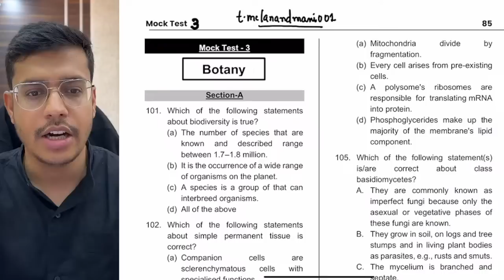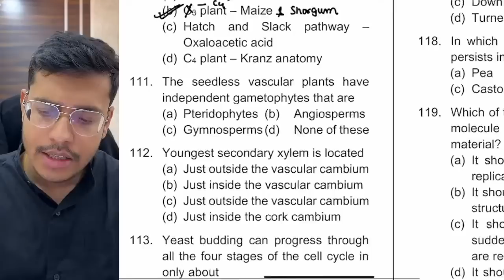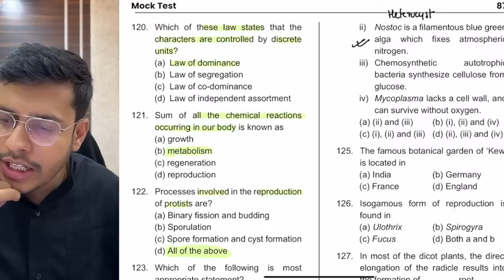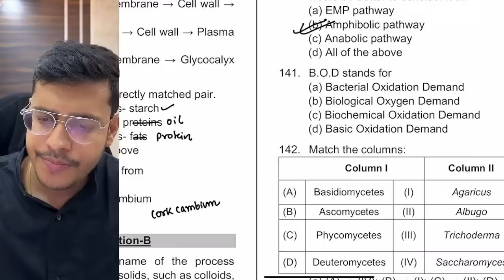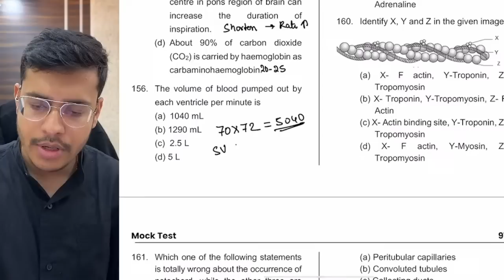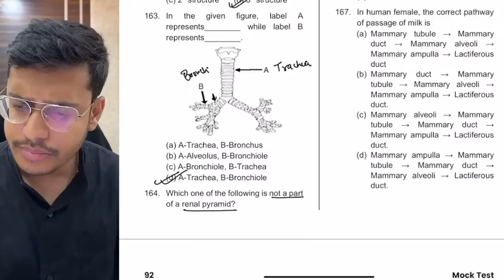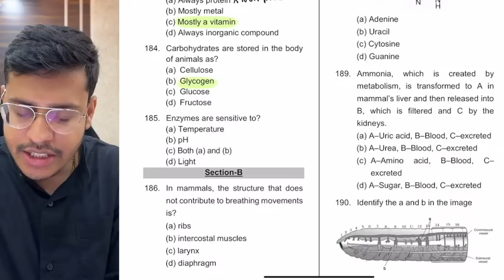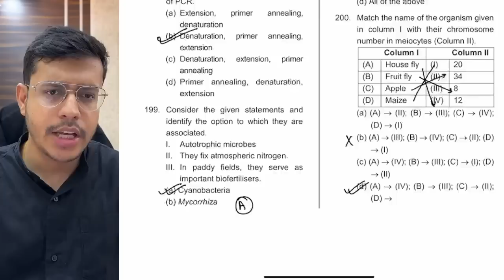All India Biology Mock Test Series | Detailed Analysis | Mock Test -3 | NEET 2023 | Dr. Anand Mani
Welcome to the All India Biology Mock Test Series with Dr. Anand Mani! This series has been specially designed to help aspiring medical students prepare for the upcoming NEET 2023 exam.

In this series, Dr. Anand Mani, a highly experienced expert in the field of Biology, will be providing detailed analysis and insights into each mock test. This will help you assess your strengths and weaknesses, and identify areas where you need to focus your study efforts.

Each episode of this series will cover a mock test and provide a comprehensive analysis of the questions. Dr. Anand Mani will explain the concepts in detail, offer tips and tricks to improve your performance, and answer any questions you may have.

So, join us for the All India Biology Mock Test Series and get the expert guidance you need to excel in NEET 2023. Don't miss this opportunity to learn from one of the best in the field and take your biology knowledge to the next level!